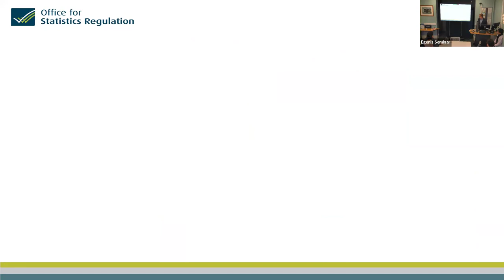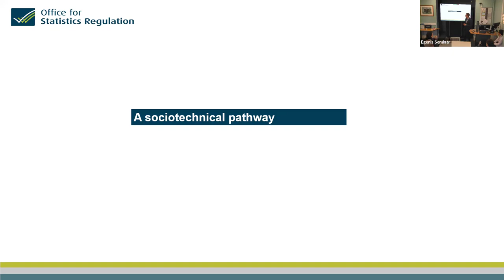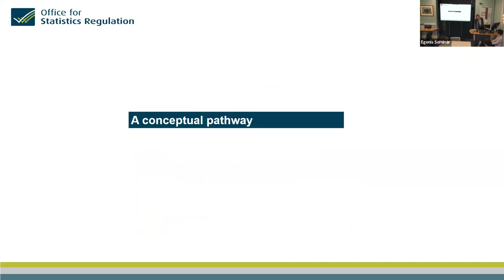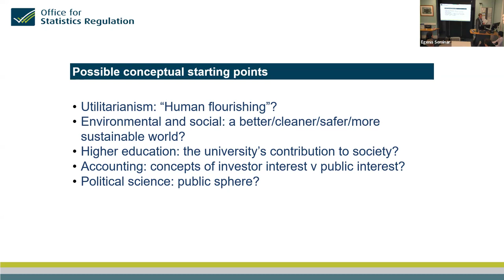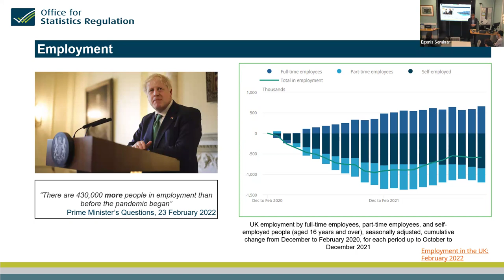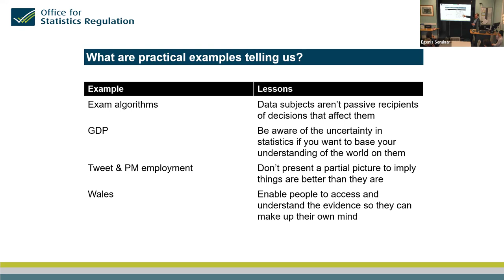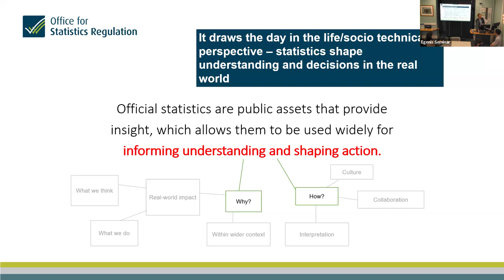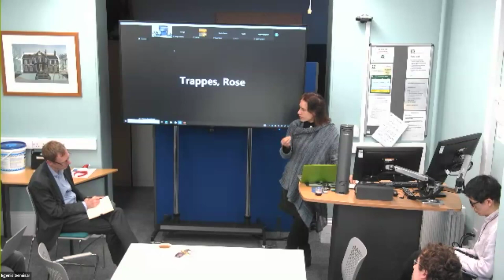The public good: pathways & dead ends with Edward Humpherson & Prof Sabina Leonelli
The public good: pathways and dead ends

Egenis / IDSAI seminar with Edward Humpherson (Office for Statistics Regulation) and Prof Sabina Leonelli (University of Exeter)

This session provides an opportunity to discuss what the ‘public good’ may or should mean for the development of data science, AI and other digital innovations within the UK. The session will start with brief talks and a dialogue between Edward Humpherson, Director of the Office for Statistics Regulation of the UK, and Sabina Leonelli, Director of Egenis and expert in the governance of data systems. The bulk of the session will be devoted to debate with participants. Everyone in Exeter working on these issues is warmly invited to attend this discussion.